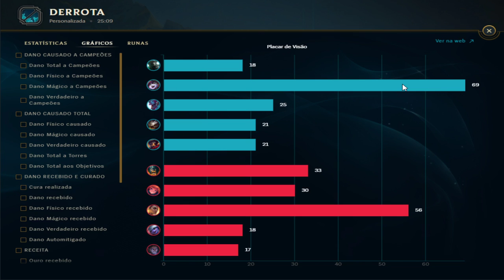UEB LOL - SEMIFINAL - CONFERÊNCIA SUL - UTFPR-CM x UTFPR-CURITIBA